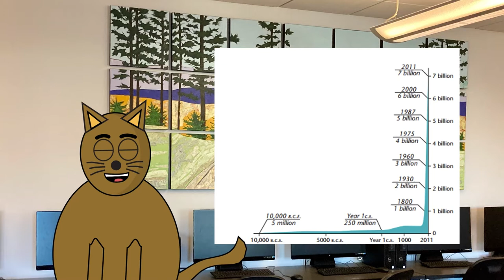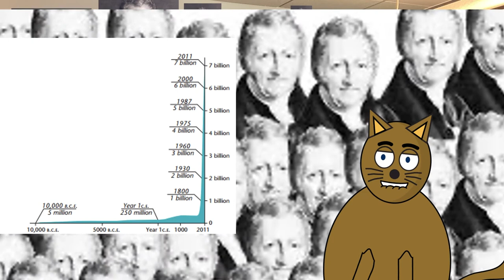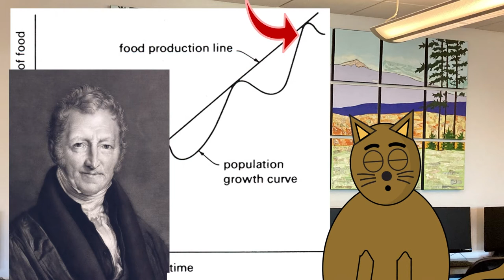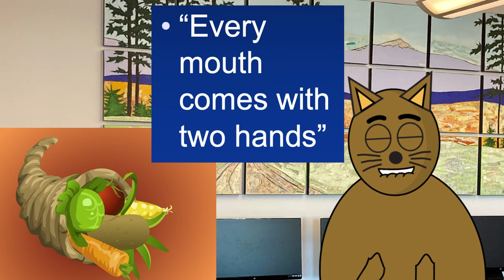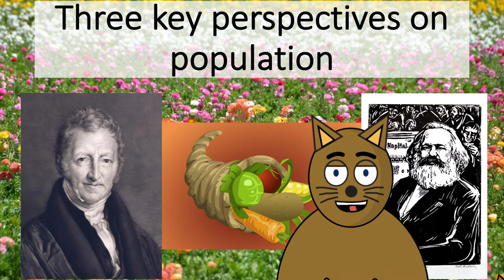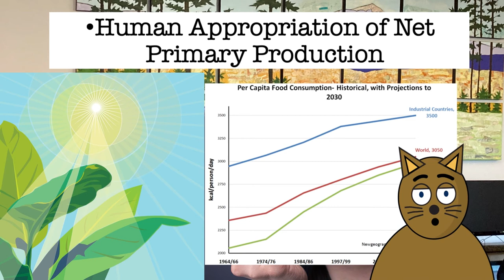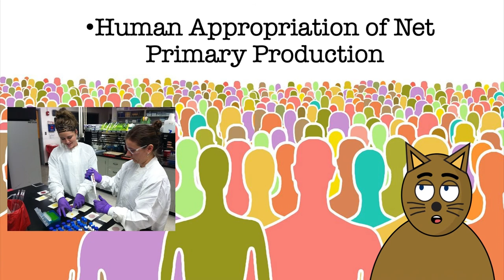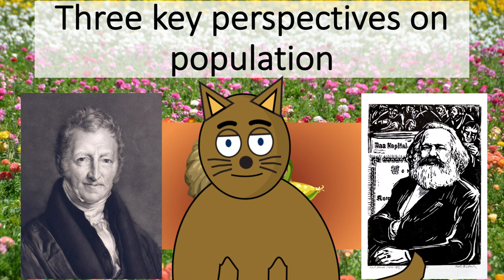To the Roots Ep 1: Understanding Population Debates – and what Malthus got totally wrong.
A video that discusses different perspectives on global population, as well as environmental and social policies. This is the first video in a new series that in later episodes will explore topics like: Misconceptions about Tragedy of the Commons, What is Sovereignty?, The Political Function of 'the Apocalypse,'  and more...